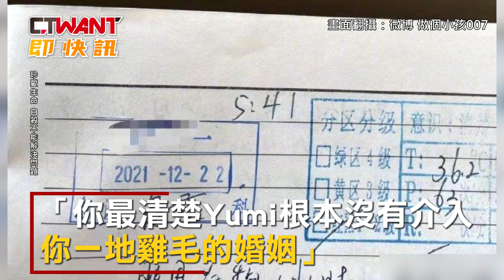CTWANT 周刊王 即時新聞 / 網爆By2妹Yumi吞藥送醫畫面曝 閨蜜嗆王力宏：我絕不原諒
By2妹妹Yumi驚爆吞藥輕生，一名自稱是閨蜜的大陸網友在微博上表示，Yumi吞藥輕生在醫院洗胃急救，並標記王力宏表示，「你最清楚Yumi根本沒有介入你一地雞毛的婚姻，如果她真的出什麼事情，我絕不原諒。」

◎給自己一個機會：張老師專線1980、安心專線1925、免付費生命線1995。